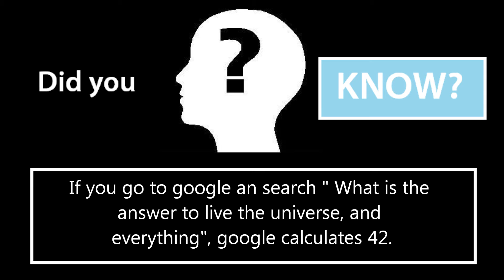Did You Know: The meaning of life?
Search " What is the answer to life the universe and everything meaning of life"

Explained:
A die has 6 sides- a 6,5,4,3,2,1. 6+5+4+3+2+1= 21 + another die= 42

The answer is to die

Random interesting facts added daily.

inquiry.